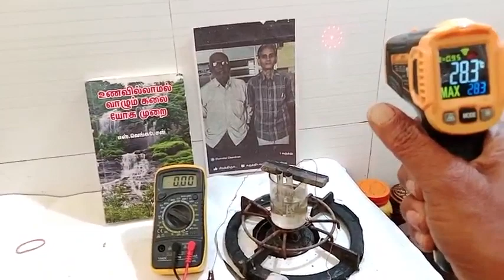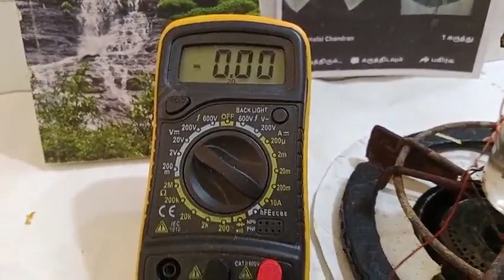superconducting low cost water spliter under micro volt using s-diode directs back EMF to Split h2o2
water converts into superconductor at 100°c using 0 resist electricity tech

வெங்கடேச மின்வளி-
MINVALI VENGATESA Q-GAS

1) கருத்து சுருக்கம் abstract

குறைந்த மின் அதிக வெப்பம்
low volt high temperature

2) செயல் விளக்கம் description
நேரடி வெப்ப நீர்ச்சிதைவு- direct  thermal water split

நீர்வளி உயிர்வளி பிரிப்பு
2H2O spilitng

இணைப்பு connection
1.5 battery to 48k potential metre to 1 ampere semi conductor diode to 100 ml 1:6 h2so4 beaker with anod, cathode copper electrode by multimeter support

heating system on my self
place gobichettipalayam
date and time 27/5/2022 at 3pm

1.5 volt seems multimeter, slowly direct heat with LPG gas burner the heat develops, the voltage reducing with potential metre 1.5 to 1.4 to 1.3 and gradually to 0.1volt etc.
temperature testing with laser thermometer
at 35 degree Celsius 1.5 volt nothing,                    at 90 degree Celsius 0.5 volt the h2o speed starts,
at 100 degree Celsius 0.4 volt the 2h2o speed evolve,                                                                 at 115 degree Celsius 0.3volt the 2h2o speed continuous,
                                                                    at 130 degree Celsius 0.2 volt  the 2h2o gas evolving continuous and safficient gas,   (VENGATES points)

important                                         sometimes gose to 0.015 voltage at 160 degree Celsius and safficient gas evolve etc..
acid diluted water was no colour changed, no material losses etc .

.3) 1-உரிமை கோரிக்கை claims
விஞ்ஞானி வெங்கடேசன்-scientist-patent holder- Venkatesan BE;amie,
Gravity does evil but we turn it into good..

  2-திருக்குறள் THIRUKURAL

நல்லவை எல்லாஅந் தீயவாம் தீயவும்
நல்லவாம் செல்வம் செயற்கு.
In making wealth fate changes mood;
The good as bad and bad as good.        375

செயற்கை அறிந்தக் கடைத்தும் உலகத்து
இயற்கை அறிந்து செயல்.
Albeit you know to act from books
Act after knowing world's outlooks.        637

ஆகாறு அளவிட்டி தாயினும் கேடில்லை
போகாறு அகலாக் கடை.
The outflow must not be excess
No matter how small income is.        478

 3-Venkatesan invention
s Venkatesan invention patent act 1970 form 3 provisional  specification 76 mas 75 dated 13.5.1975 closed circuit water engine
papper sent to nrdc also 27nov1975

Venkatesan method of water splitting
project and readings
professor s Venkatesan
place valivalam polytechnical College
electrical lab
date and time 7.8.1976 at 4:00 p.m

volt ams remarks
1.l0 0.16  Bubbles were evolving at electrod  bubbles
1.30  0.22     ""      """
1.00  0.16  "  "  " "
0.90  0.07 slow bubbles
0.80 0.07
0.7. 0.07  slow bubbles in

note
Below 0.70 volts, when voltage was reduced current ceased

The above experimental findings where confirmed by extract from book:-

  4-"Fuel cells, Power for tomorrow" by  DS Halacy,JR(popular library Inc,U S A) p 21 &22(substance)
" Mond and Longer-hydrogen oxygen fuel cell with platinum porus electrod gave an e m f of 0.73 volts"

 5- reference additional
physical chemistry by Puri & Sharma
p 404,p 389,p750

 6- extract from:-

science today October 1978 page number 53 artical

why is a perpetual motion machine impossible
. don't come to the conclusion that perpetual motion is to be hopelessly ruled out. in the sub atomic or microscopic domain " perpetual motion is the rule molecules of matter or in a state of constant random motion.
work can be extracted from this motions without violating the second law of thermodynamics stated above

"a perpetual mobile of the second  kind whose efficiency is 100% does not exist
in fact the molecular motions are slowed down(or system cools down) when this energy due to the random motion is partially converted to useful work the rest of this energy is lost as heat

.We must remember that quantum mechanical has to be applied in the case of these small particle. Indira Murthy...

  7-A brief history of time by Stephen w hacking- page number 109

second law of thermodynamics has a rather different status than that of other laws of science,such as Newton's law of the gravity for example, because it does not hold always just in the vast majority of cases
8- Extract from book
உணவில்லாமல் வாழும் கலை யோகா முறை ஆசிரியர் வெங்கடேசன் கட்டிட பொறியாளர்
Art of living without food by yogic method Venkatesan civil engineering
p number 220 to 222

photo copy below

 9-practical and project vedio by INIYAN KA MU AT MY HOME ETC..

10-1889 mond and Langer, 1975-scientst-sa.vengatesan,2022-INYAN KA MU RESEARCHER